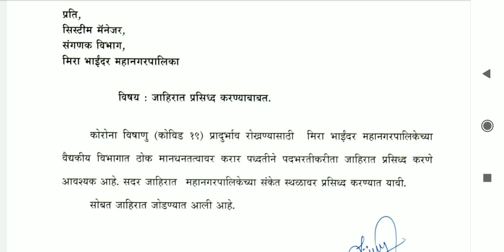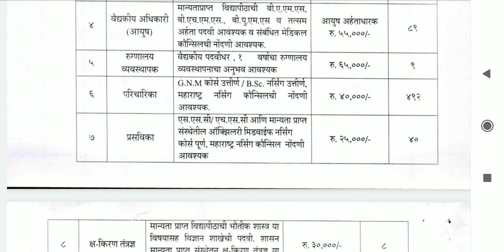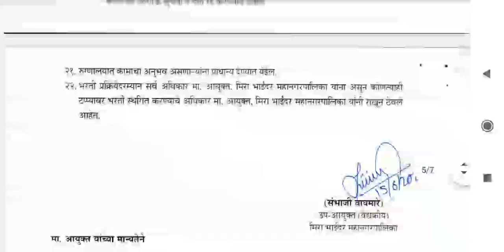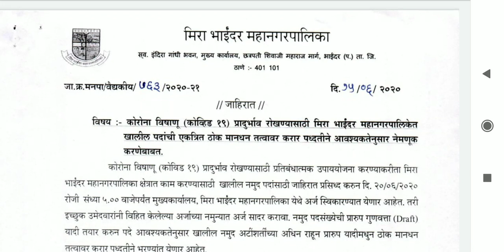staff nurse ,Pharmacist, Lab technician, Anm, and other paramedical recruitment 2020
Staff nurse ,Pharmacist, Lab technician, ECG TECHNICIAN, AND OTHER PARAMEDICAL POST